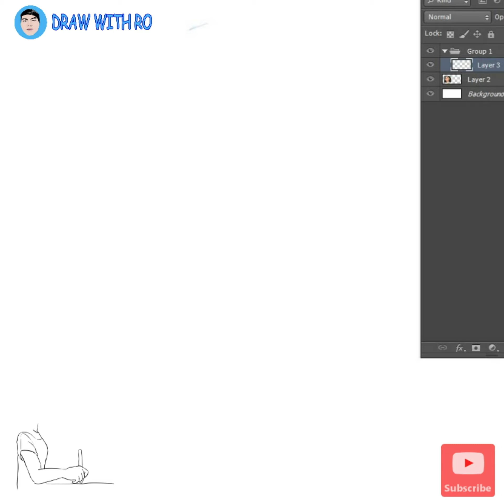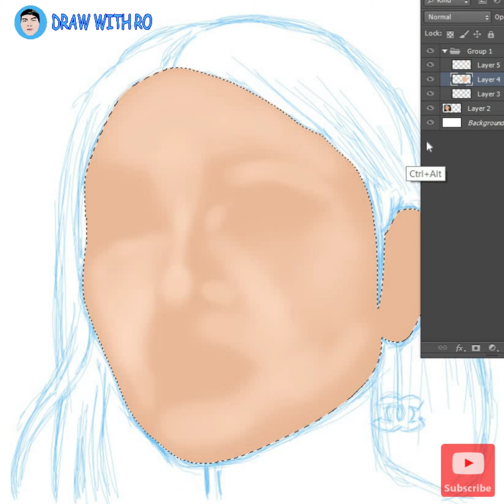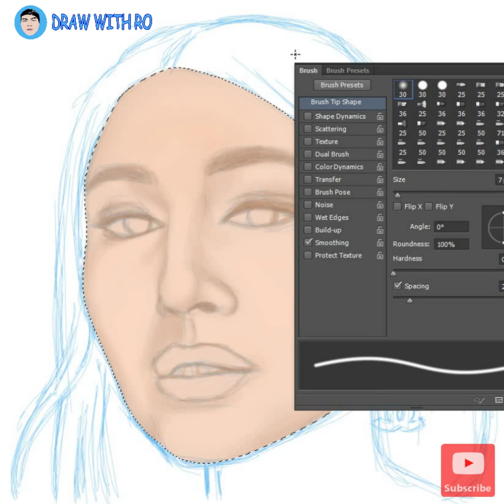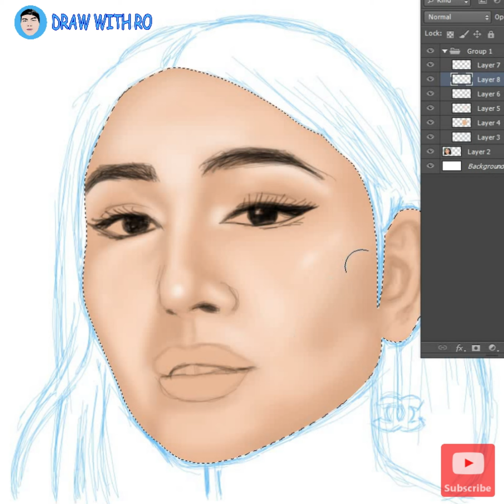Nadine Lustre Digital Portrait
Filipina Actress/Singer